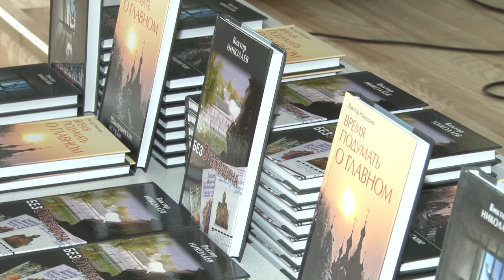Ко Дню православной книги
Встречу с писателем Виктором Николаевым провели в Одинцовской школе № 12, приурочив ее ко Дню православной книги. Автор поделился с гостями историей своей жизни и рассказал о своих документальных повестях.